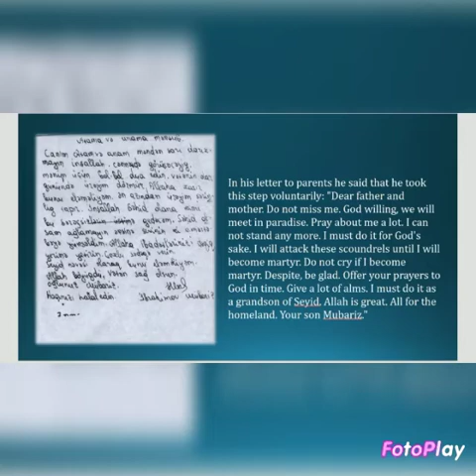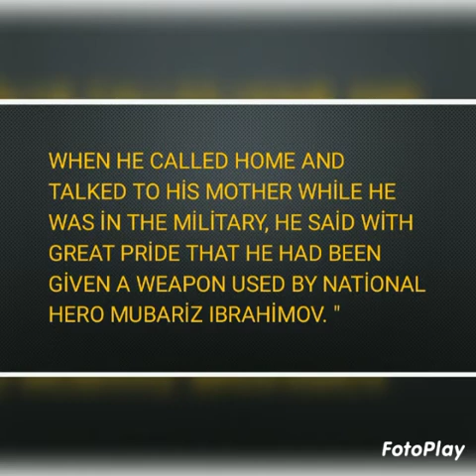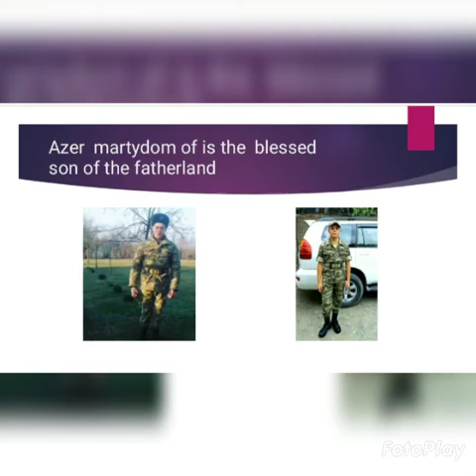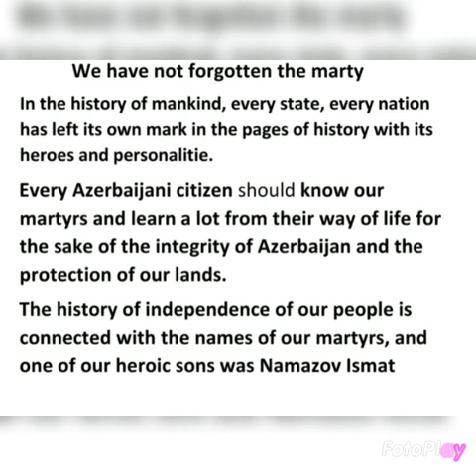Qarabağ Azərbaycandır! - sərbəst iş 6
Fənn: İşgüzar və akademik kommunikasiya
UTECA tələbələrinin sərbəst işləri "Qarabağ Azərbaycandır!" mövzusuna həsr edilib
Müəllimlər: Rəna İsmayılova, Zeynəb Həsənzadə